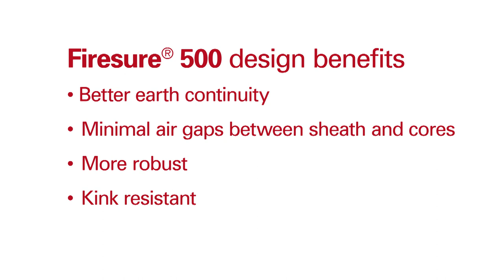How to strip a Firesure®500 cable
Stripping Firesure®500 cable is easy - watch this video to see how...!